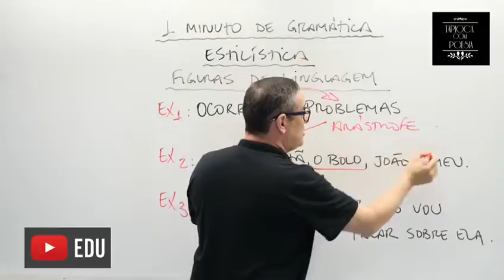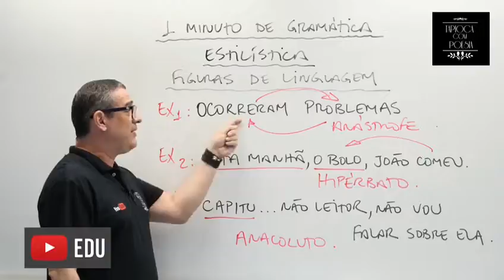Anástrofe, hipérbato e anacoluto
Algumas figuras de linguagem: anástrofe hipérbato e anacoluto